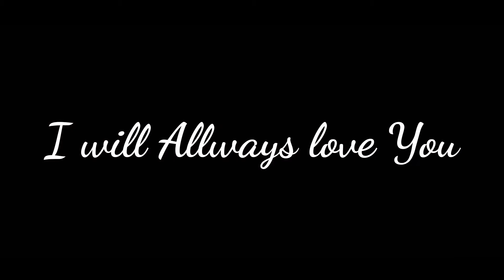『 AMV 』Bring Me the Night - Mix AMV | Anime Mix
amv

 ⏯️Song :

Bring Me the Night by nightcore